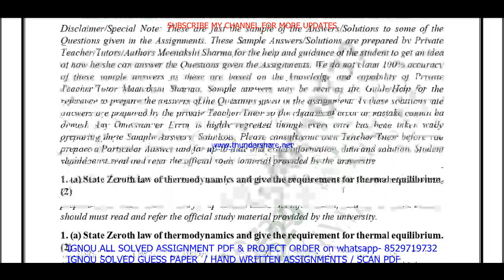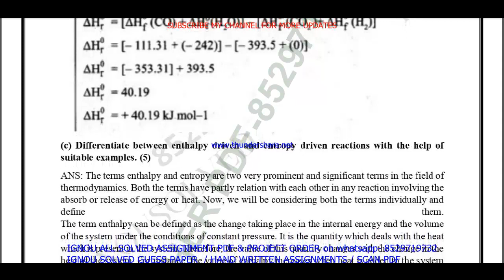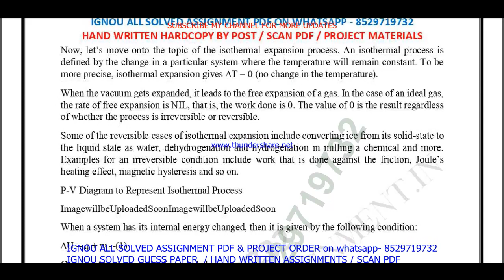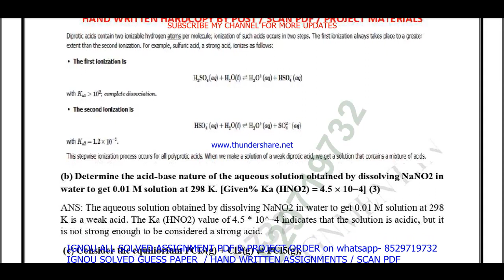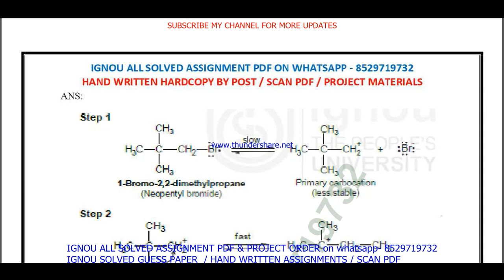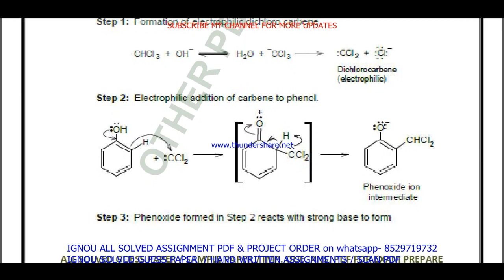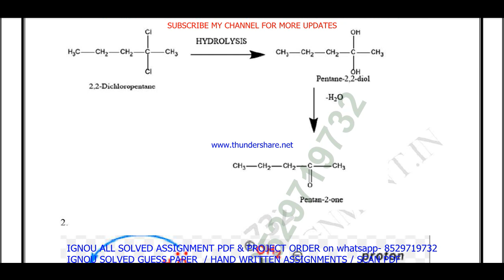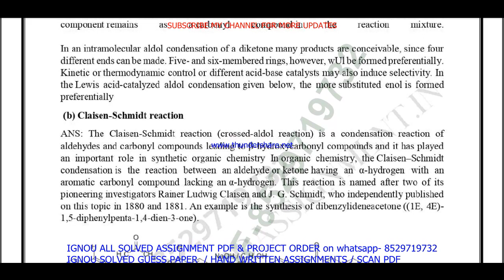bchct 133 solved assignment 2022-23 / bchct 133 solved assignment 2023 English / ignou bscg solved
bchct 133 solved assignment 2023,
bchct 133 solved assignment,
bchct 133,
bchct133,
bchct 133 solved assignment 2022-23,
bchct 133 assignment 2022-23,
bchct 133 assignment 2022-23 in English,
bchct 133 solved assignment in English,
bchct 133 solved  assignment pdf download,
bchct 133 solved assignment 2022-23 in English,
ignou bchct 133,
bchct 133 assignment 2023,
bchct 133 assignment 2023 in English,
bchct 133 ignou assignment,
ignou bchct 133 solved assignment,
bchct 133 solved assignment in English 2022-23,

ignou bsc solved assignment,

ignou,

bchct 133 solved assignment 2023 in English,
bchct 133 free solved assignment,
ignou bchct 133 solved assignment 2022-23 in English,
bchct 133 handwritten assignment pdf 2022-23,
bchct 133 ignou assignment with answer,
bchct 133 assignment 2022-23 solved,